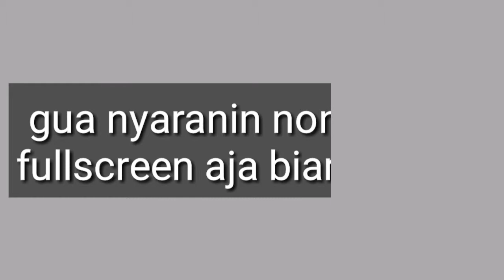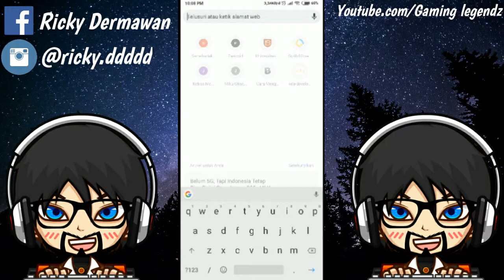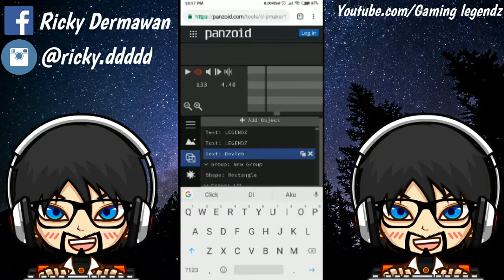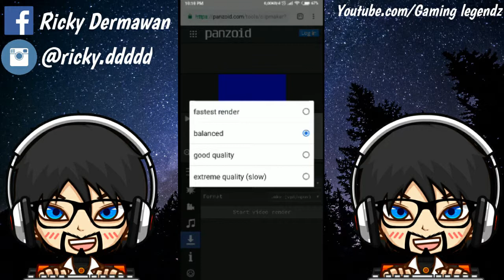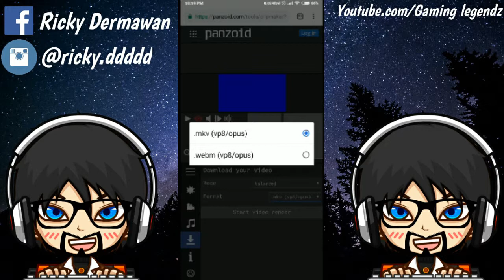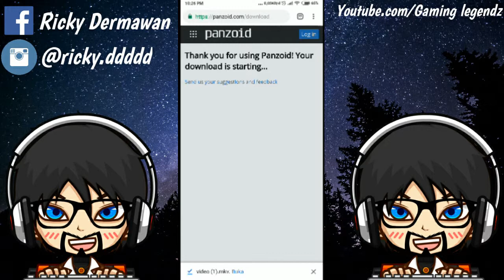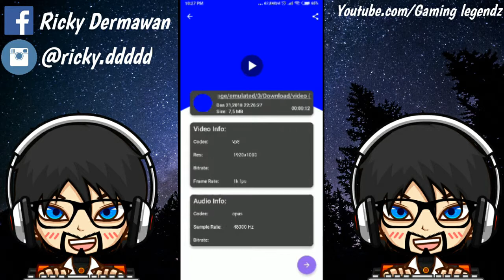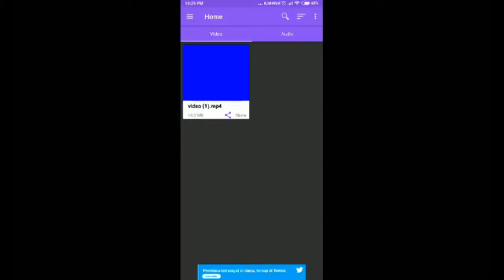Cara membuat intro di android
Halo guys berjumpa lagi dengan gua gaming legendz di video kali ini gw mau upload video tentang tutorial bikin intro di android kaya di pc kalo kalian ingin tau lebih lanjut tonton videonya ampe abis.

Dan terima kasih telah berkunjung di video kali ini dan gw legendz bye bye.